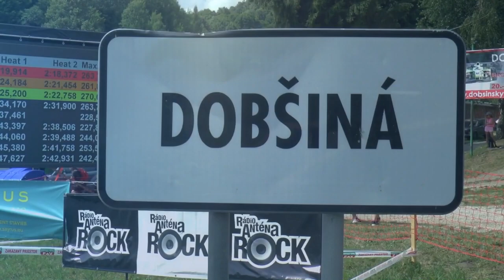EHCC Dobsinsky Kopec 2018 | Polacek Martin | BMW M3 | MotoRecords.pl